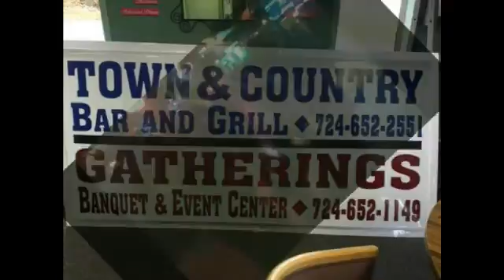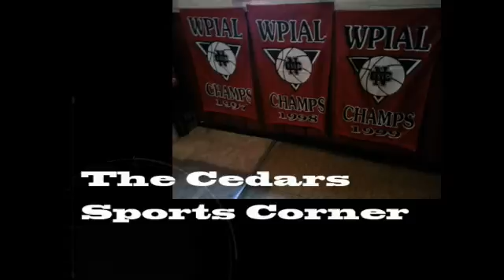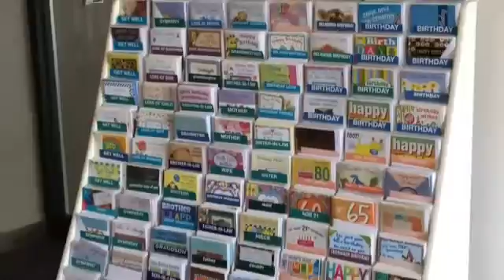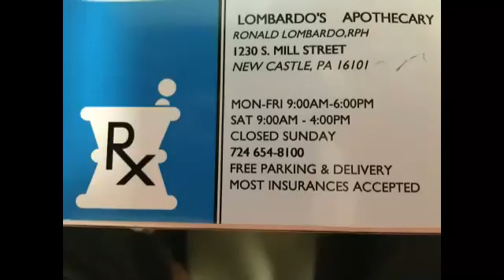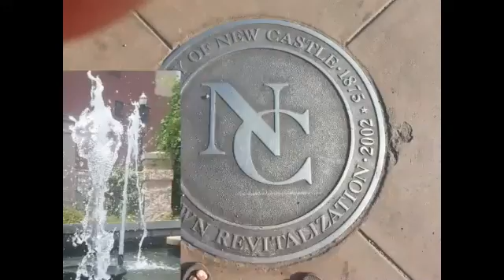NCTV45′s NewsWatch MidDay Wednesday August 29 2018 with Angelo Perrotta